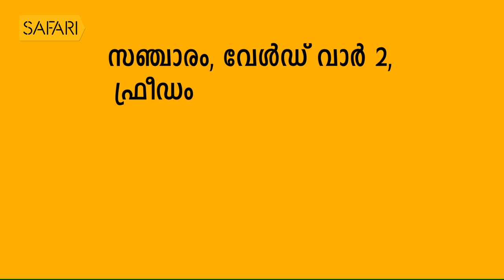M. P. Abdussamad Samadani 20 | Charithram Enniloode | SafariTV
|| ANTI-PIRACY WARNING ||